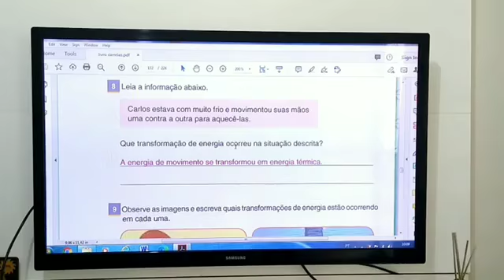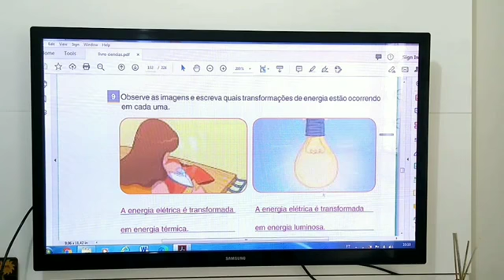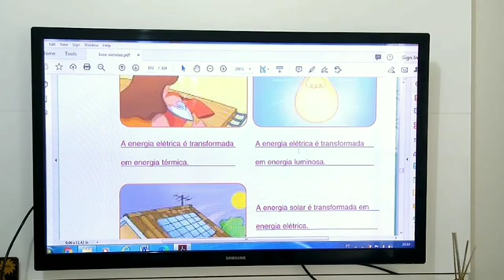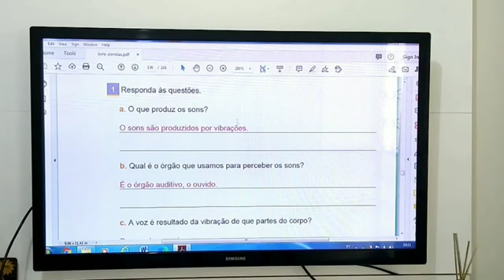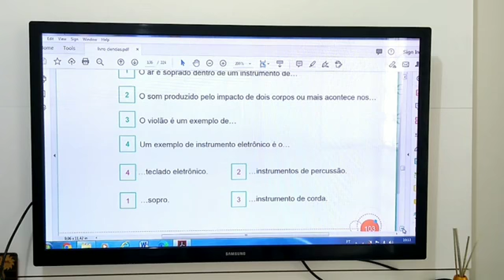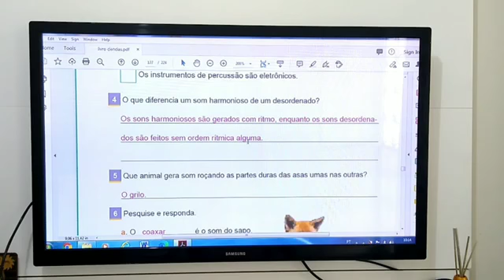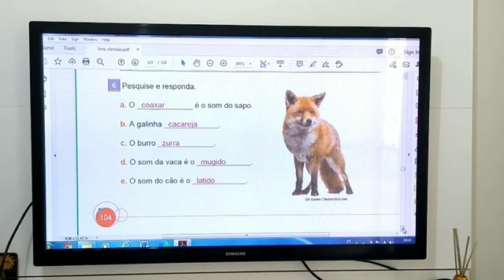Cristina e Tatiana 3º ano Correção ciências 5ªf 13 8 2020